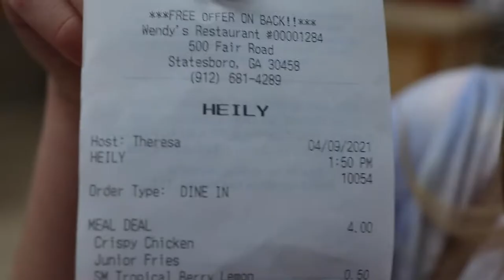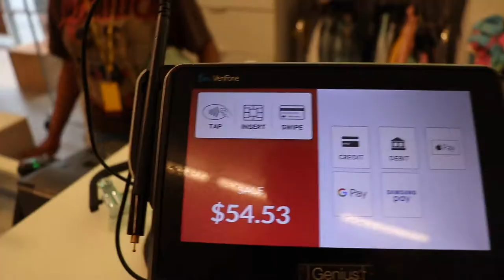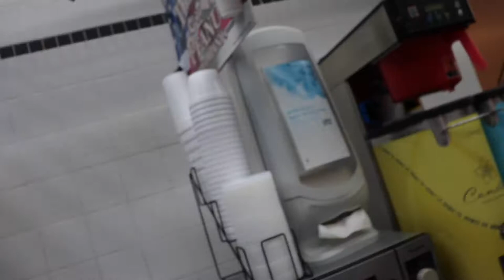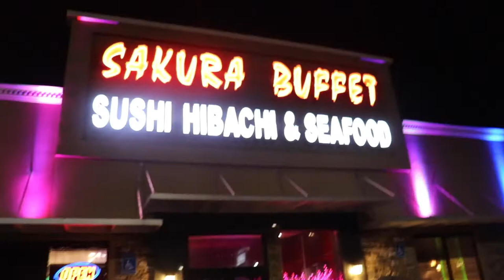What DIDN'T We Do | Weekend Vlog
Todays upload is a video that ive been so excited to upload, a weekend vlog in my life: friends edition. I miss my friends sooo much so I decided to drop this video.  I had so much fun filming this with my friends for you guys. I hope you enjoy. Love you guys!

SOCIALS
FILMING
Phone: iPhone 11
FUN FACTS
Age: 19
Sign: Virgo
From: ATL
Grade: College Freshman
Major: Interior Design
Height: 5'9